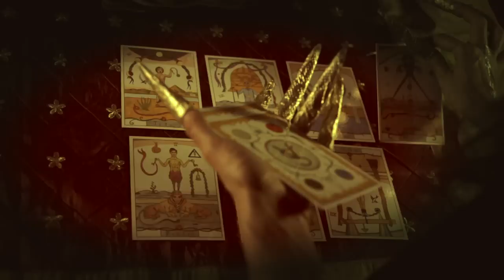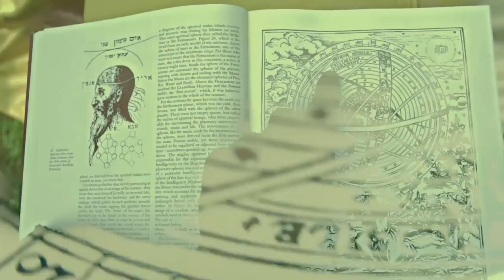Stonebringer - Vrahnas (HD Official Music Video)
Artist: Stonebringer / Song: Vrahnas / Album: Those Winds

Cinematography: John Boukras & Nicholas Cornford
Costumes & Make up : Mira ZeroDreams, Holy Ant LaouLaou, Tsofli ZeroDreams
Art work : Mike Cornford
1st A.D : Karina Logotheti
Gaffer : Hlias Panaritis
After Effects: Nikos Kouros
Actor: Alexandros Panagiotou

Lyrics:
And the bones of the moon, brighten skies, grow up tides
On the sea, a road of light, shrouds the tears, muffles cries
And those oars, tune your heart, in a cruel lullaby

And death fades out the song of life
Those winds don't shed a tear cause,
Those winds, with you they sigh